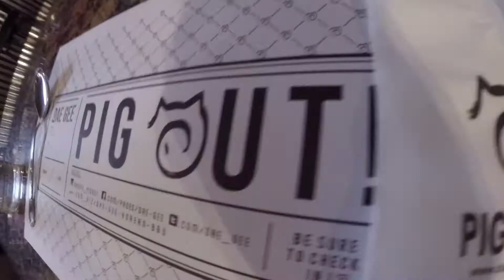Vlog 2: Swimming and Korean food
Went swimming with the kiddos and then off to PIG for some Korean BBQ.